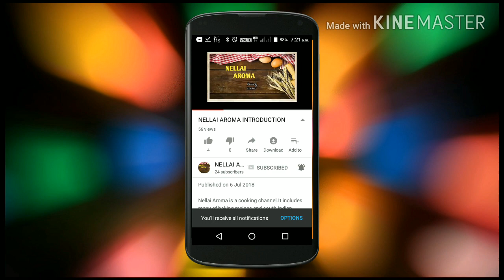Black forest cake in tamil/easy to make black forest cake at home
black forest cake is the most famous and king of all cakes.we can make this delicious cake in our home with easiest way.this cake is very delicious when eat with cream.all of you please try this yummiest cake.

LETS MAKE YOUR KITCHEN AROMATIC